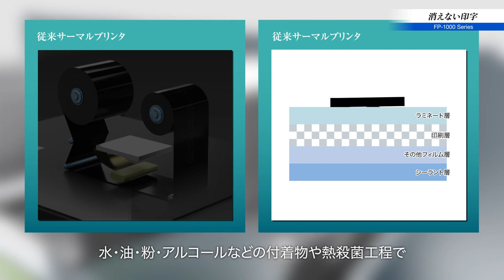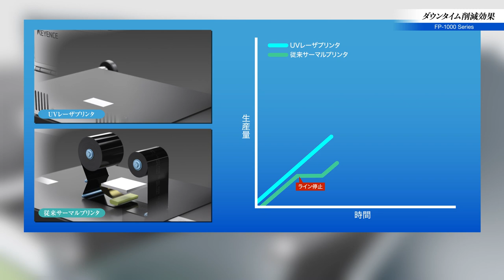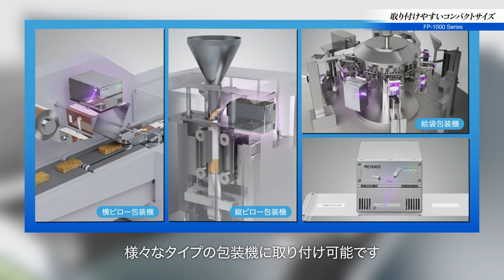【包装フィルム用UVレーザプリンタ】FP-1000シリーズ 概要紹介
お使いのフィルムはそのままで、サーマルプリンタから置き換えるだけ。包装フィルム用UVレーザプリンタ誕生。商品詳細はこちら：